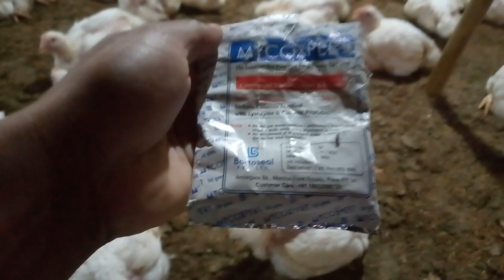पोल्ट्री मुर्गी 30 दिन मैं 1.5kg बजन 1.28 FCR